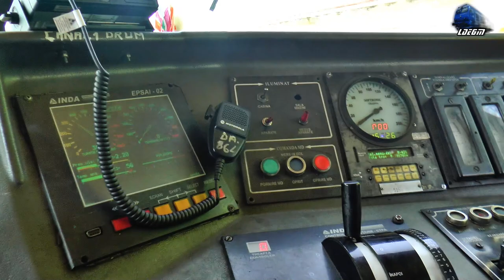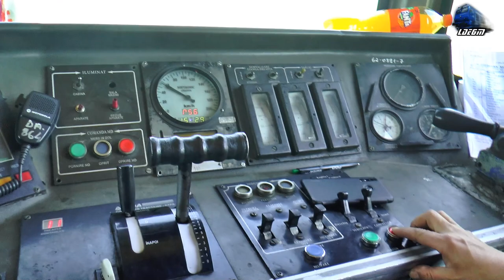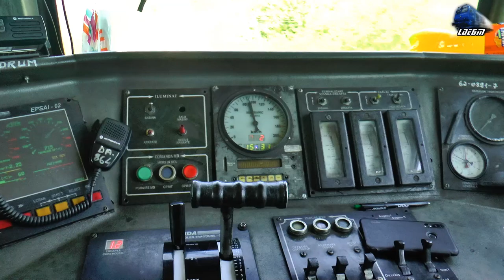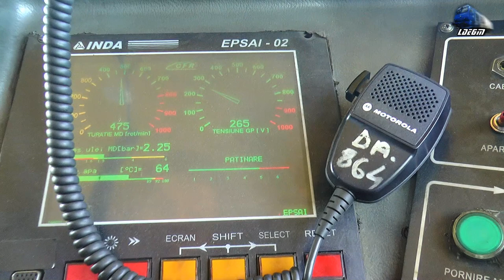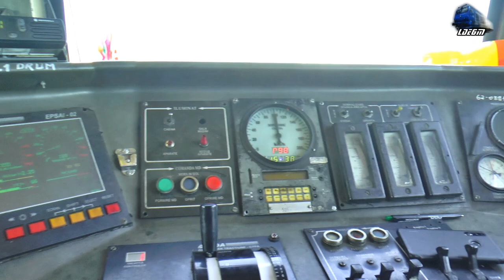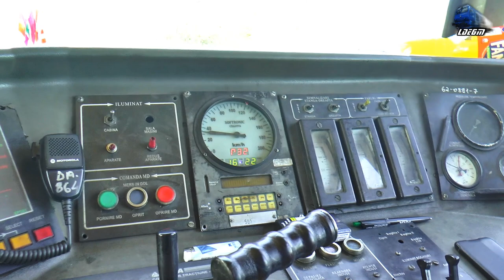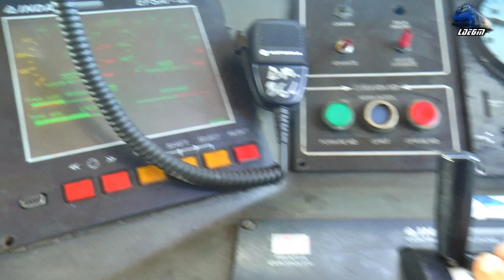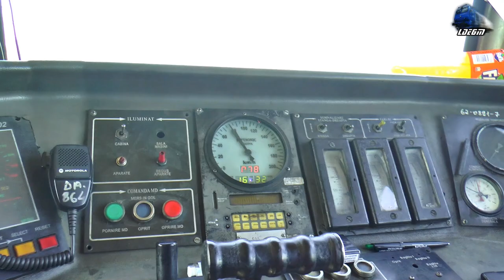🚂060-DA TrainDriver - Run with 100 Km/h with Regio Train in România 🚂🚀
00:01 Cabview/Führerstandsmitfahrt/Vedere din Cabina - Locomotiva Diesel Electrica/Dieselok 060-DA/LDE2100